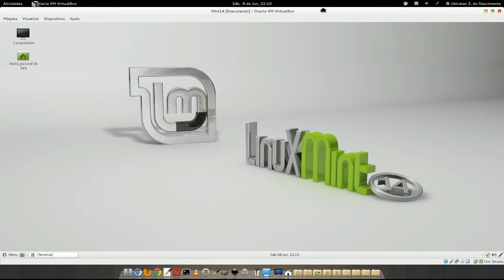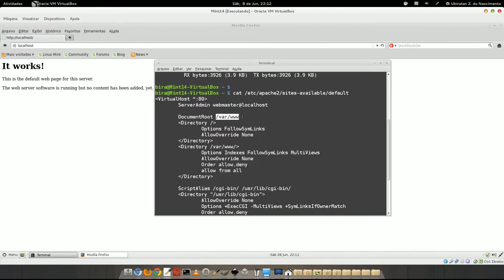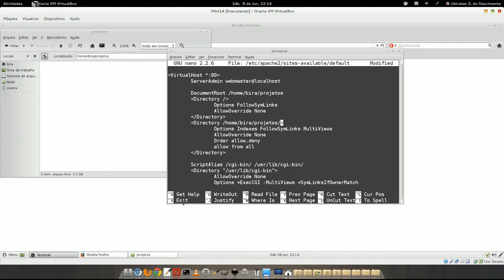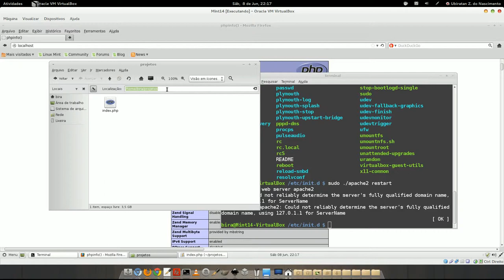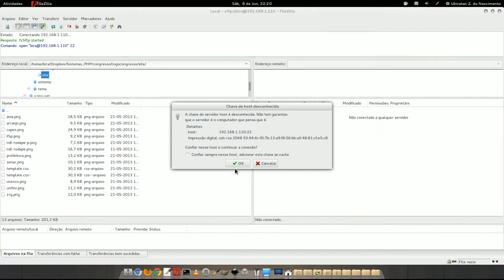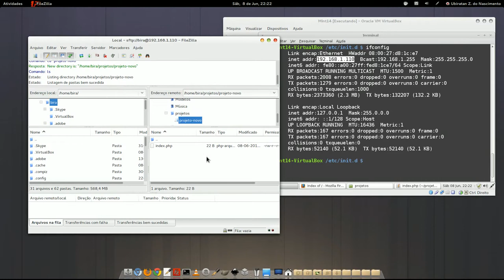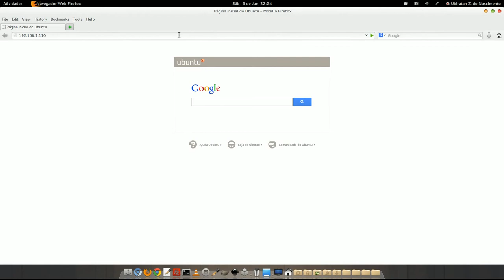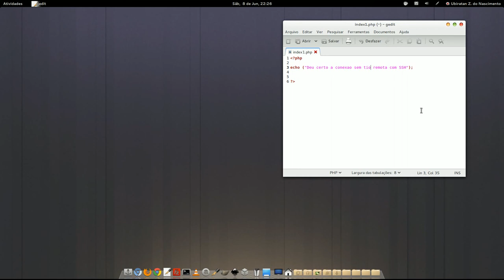LAMP - Alterando Pasta Padrão do Apache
Nesta vídeo aula, damos continuidade nas configurações de um servidor de desenvolvimento local que simula a situação de termos um servidor de hospedagem. Mostrando as configurações e como conectar remoto, enviar arquivos e testar.

Quer ver alguma dica ou aula específica?
Deixe nos comentários ou mande uma DM @birazn que eu te ajudo.

- Compartilhe
- Deixe a sua opinião